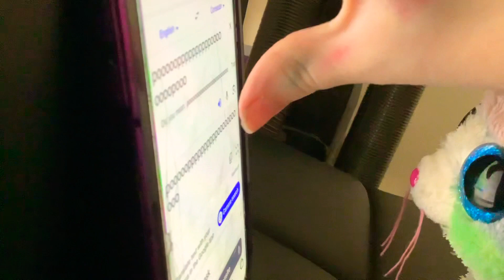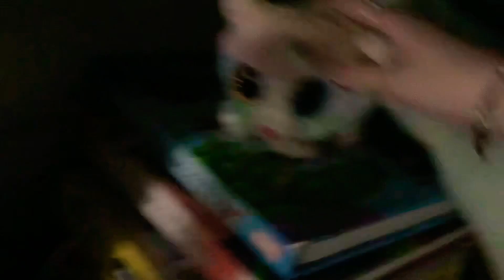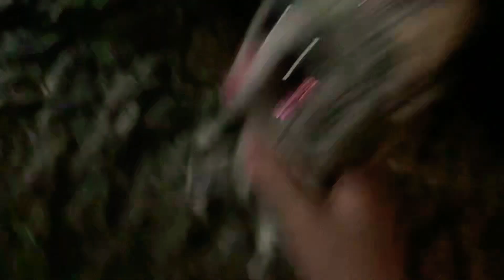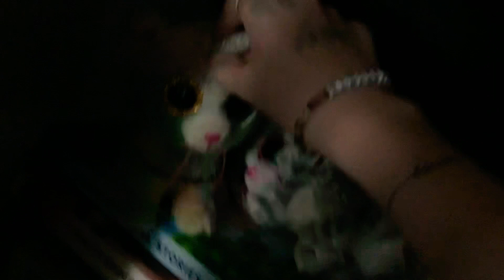Heather’s Car Accident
Heather gets into a car accident😭